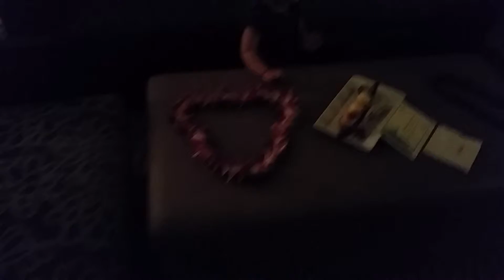Fairmont kealani maui , Hawaii, 4th floor suites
Lovely spacious  suite at the fairmont.